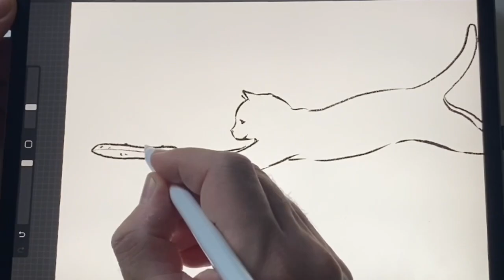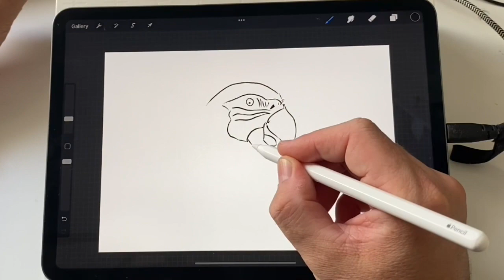COLORĂM DESENELE PROPUSE - nu rămân dator :)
Salutareeeee!

Pentru cei care nu si-au vazut desenele propuse colorate si pentru cei care doresc sa invete sa deseneze ...si sa coloreze!
Multumesc!